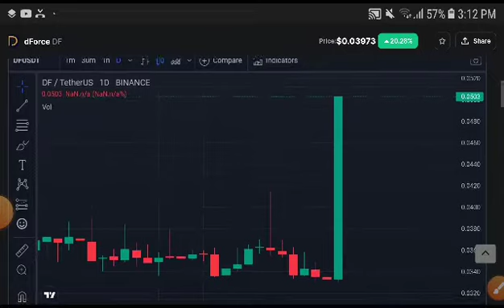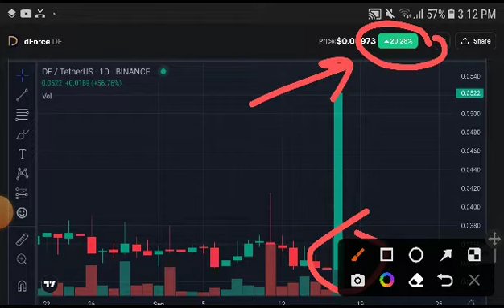DF coin Huge Pump Alert! Dforce DF Price Prediction! DF Crypto News Today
dfcoin , dforce Price Prediction and Technical analysis